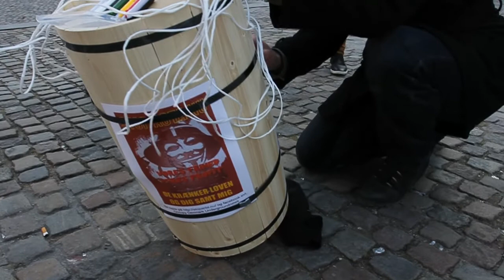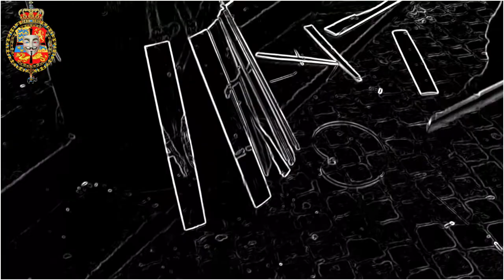Together we are strong